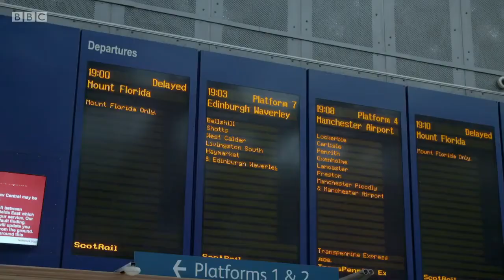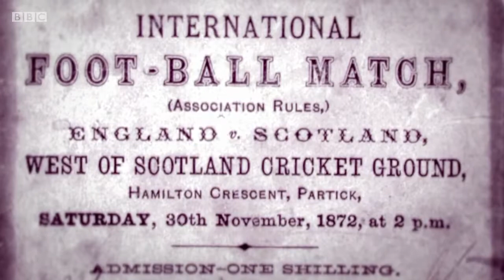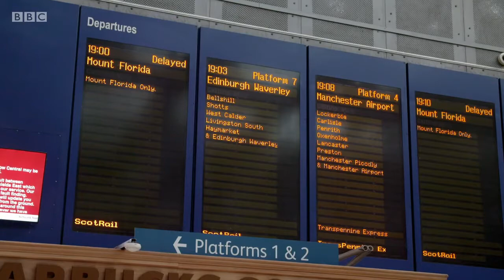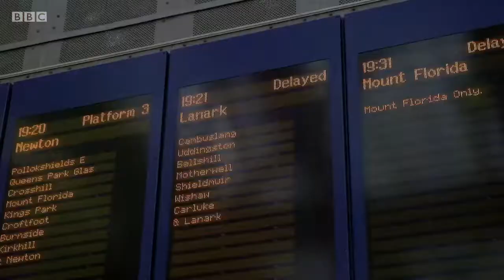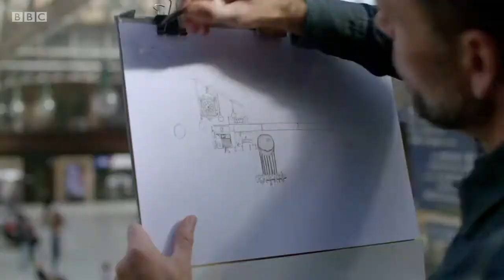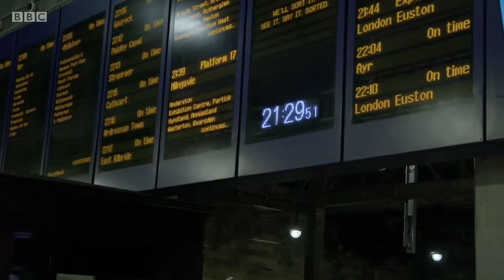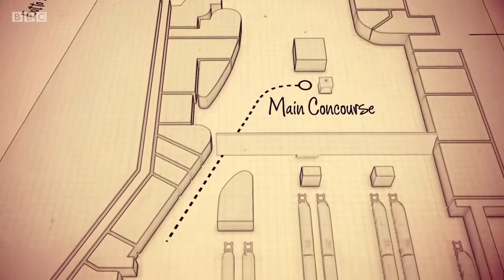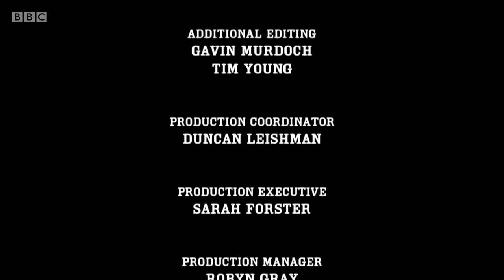Inside Central Station S2 EP06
In this episode, there is chaos on the concourse when the staff at Central station deal with a huge influx of football fans on match day and face disruption on the tracks. Tour guide Paul explores the historic relationship between the home of Scottish football Hampden Park and the station. Meanwhile, the concourse becomes a stage for performers and protestors alike and sees the arrival of an unlikely celebrity in the form of Instagram sensation Lucy the samoyed dog. Elsewhere in the station, hen parties and excited Proclaimers fans arrive en masse, entertaining us with their favourite tunes from the famous brothers.